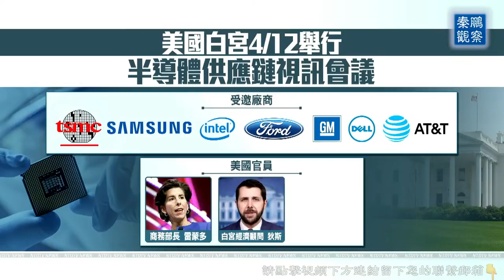蓬佩奧邊吃鳳梨乾邊下棋，今年可能訪台灣！白宮芯片峰會獨缺中共，環球時報氣得跳腳；台海衝突加劇，解決台灣問題有一個絕佳方案！【秦鵬觀察 4/12】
蓬佩奧邊吃鳳梨乾邊下棋的照片在網上瘋傳，台灣外交部證實雙方正就訪台事宜接觸，蓬佩奧年內訪台的可能性很大；
美國召開芯片峰會，唯獨少了中國企業，黨媒《環球時報》氣得跳腳，說「 這是同中國脫鉤陰謀」；
布林肯週日警告無效，中共繞台飛機數量在週一創下紀錄。台海對撞加劇，或有一招是解決台灣問題最好的方案。

【秦鵬觀察 4/12】蓬佩奧邊吃鳳梨乾邊下棋，今年可能訪台灣！白宮芯片峰會獨缺中共，環球時報氣得跳腳；台海衝突加劇，解決台灣問題有一個絕佳方案！ | 新唐人電視台